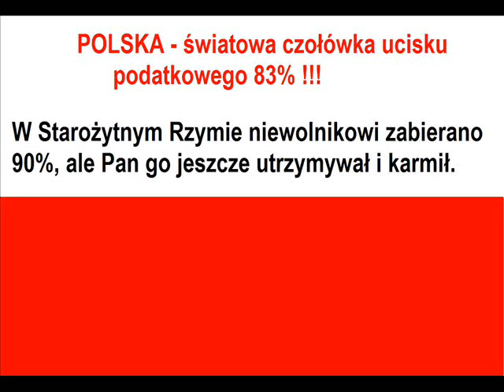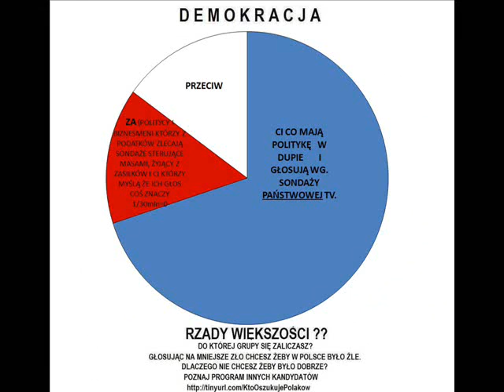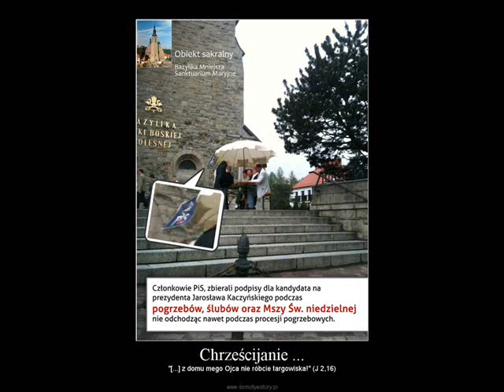WSZYSCY CHCĄ TEGO CO JANUSZ KORWIN-MIKKE JKM PREZYDENT XXI wieku (bez muzyki)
JKM chce zmiejszyć liczbę posłów i ich pensje, sprywatyzować TVP (nowa konkurencja dla TVN i innych), toteż wszyscy go szykanują i przedstawiają w złym świetle, aby ludzie mieli o nim krzywe zdanie.

Poglądy JKM sprawdziły się już w krajach o najszybszym tempie rozwoju i oparte są na wiedzy noblistów ekonomii.

Obecna władza PO, PiS, SLD, PSL od 20 lat żyjąca z naszych podatków zakrawa tyranią, gdzie poprzez własne media oraz miliony zabrane poddanym, zyskuje przewagę nad kandydatami z poza rządu którzy finansują kampanię z własnej kieszeni.
Ideałów nie ma, a z historii wiemy że gospodarka socjalistyczna jaką serwuje nam od 20 lat POPiS i inni przegrała historyczną rywalizację z gospodarką rynkową. Głównie przez to że gospodarka rynkowa wymuszała innowacyjność i generowała postęp techniczny. Największe mocarstwa świata zbudowały swoją świetność na gospodarce liberalnej. Żaden kraj nie polepszył swojego bytu socjalizmem, jedynie pogorszył. Czy ludzie naprawdę nie widzą że socjalizm to utopia, która nigdy się jeszcze nie sprawdziła?
Co to? Jakiś eksperyment na naszym narodzie czy co? Chcemy tak jak w Szwecji (która zresztą wzbogaciła się gospodarką liberalną) gdzie rządzą socjaliści na
oszczędnościach kapitalizmu, a moralność ludzi jest na zastraszającym poziomie (ludzie ogrzewają domy zwłokami rodziców) . Czy ludzie nie widzą że to jedynie prowadzi do samodestrukcji? Kto spłaci dług? Z czego wypłacą nam emerytury jak dzieci coraz mniej? Co będzie jak silniejsze militarnie państwo przyciśnie bieda? A czemu jeszcze Polacy wybierają tych co sprawili że jesteśmy jednym z najbardziej niewolniczych państw na świecie? (światowa czołówka ucisku podatkowego)